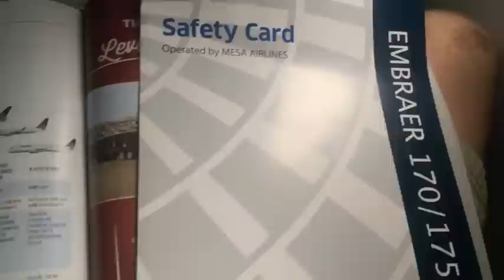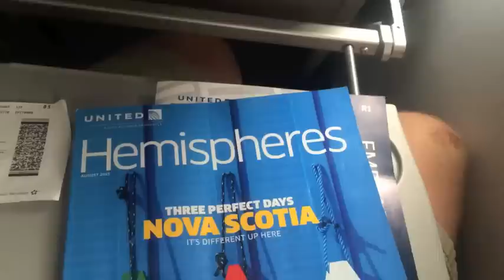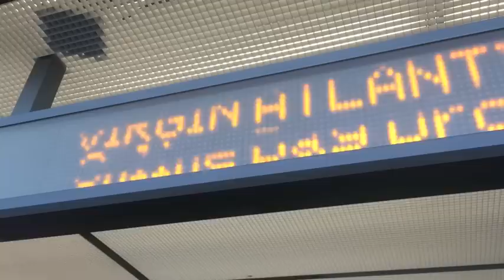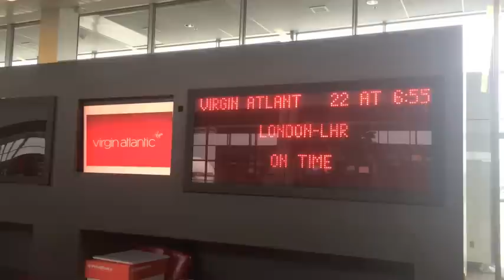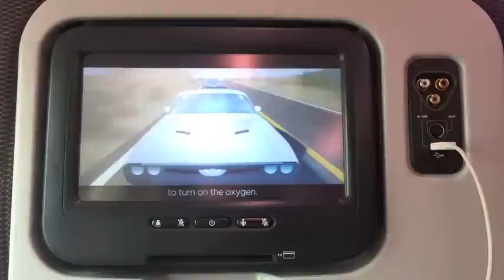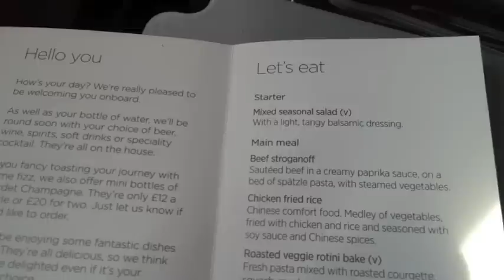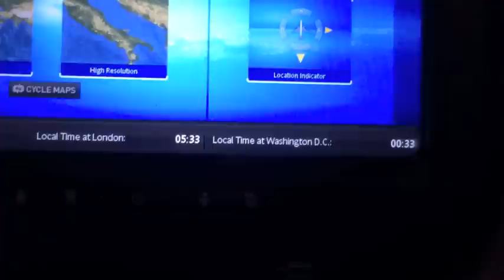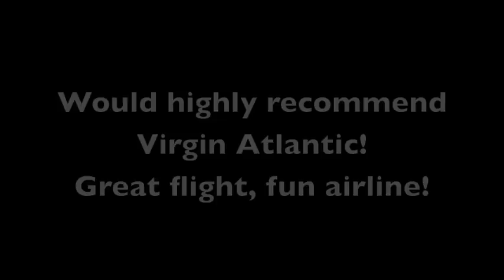Virgin Atlantic | A330 | IAD-LHR | Economy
Trip report from a summer trip over to London, PIT-IAD-LHR